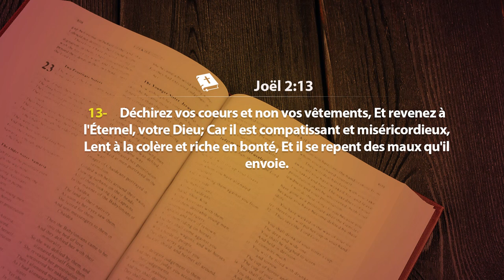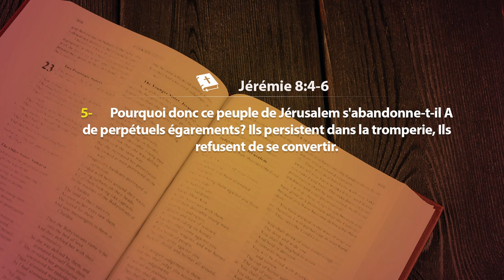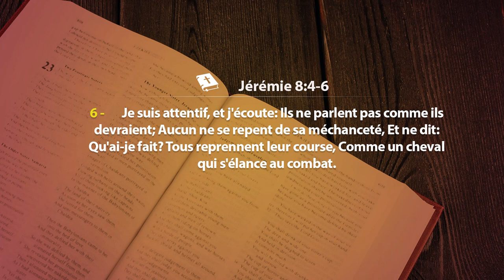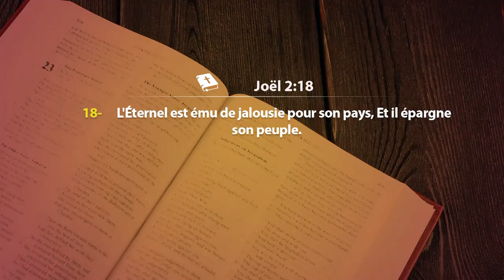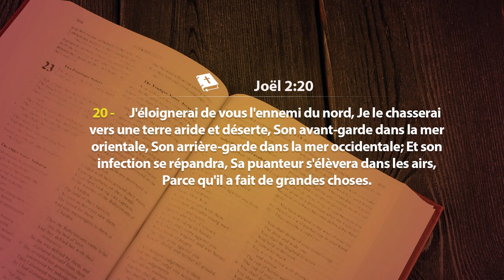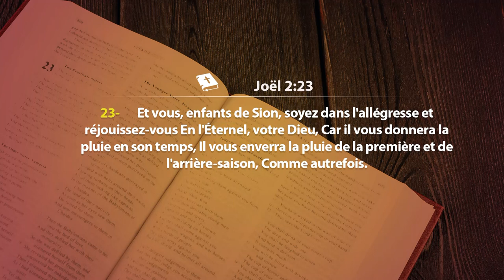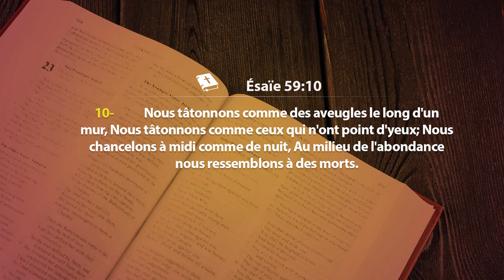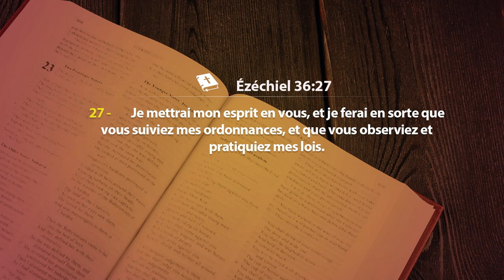PARTIE 2 - WEEKEND DE SALUT ET GUERISON A PORT BOUET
La Communauté Missionnaire Chrétienne Internationale (CMCI) en Côte d'Ivoire présente :
WEEKEND DE SALUT ET GUERISON A PORT BOUET - THEME: LA REPENTANCE ET LA RESTAURATION DIVINE
Contactez nous via :